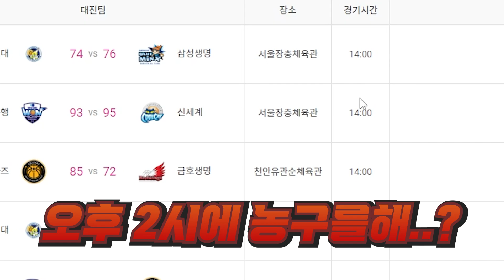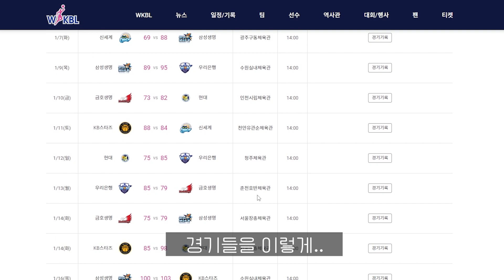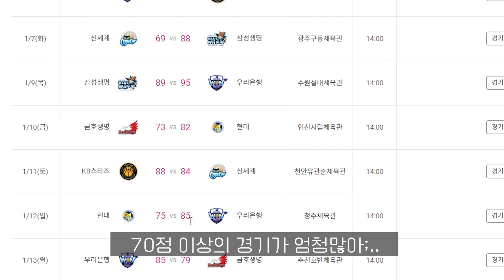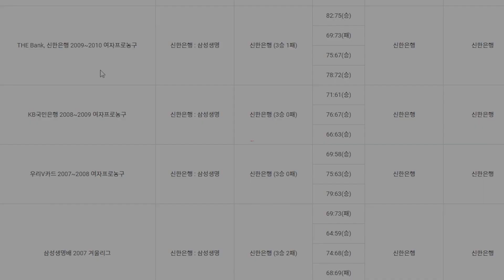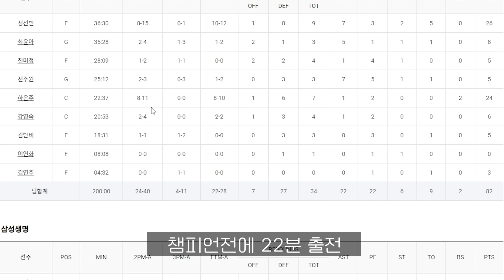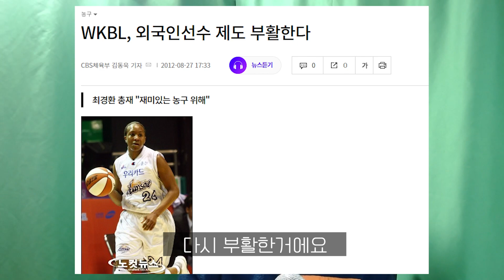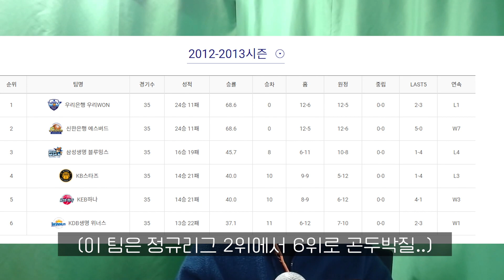[여자농구/WKBL] 마이 여농 스토리